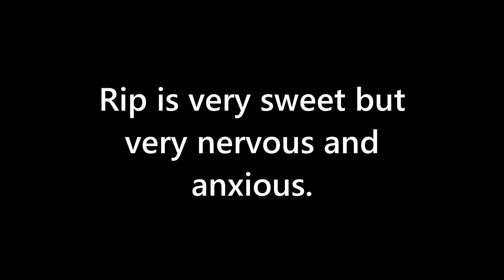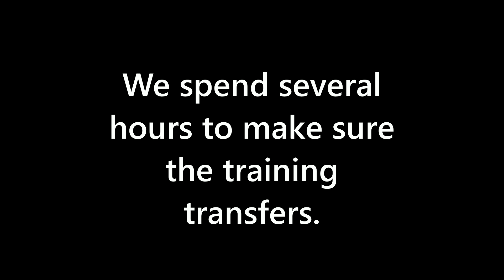RIP Board & Train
Our board & train program focuses on transforming dogs into the happiest, most obedient version of themselves. Another success story by Lead Trainer Courtney Sims of Valor K9 Academy - Spokane.